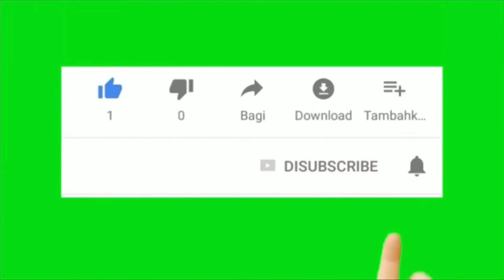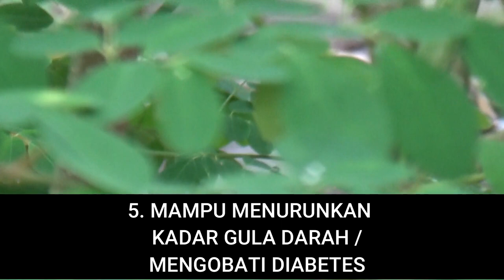Pohon ajaib yang tak terfikirkan manfaatnya selama ini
Selama ini mungkin masih banyak yang belum tahu kandungan pohon kelor, ternyata daunnya memiliki khasiat yang luar biasa bagi kesehatan tubuh, simak penjelasannya dalam video ini agar kamu faham dan setelah ini kamu pasti akan mencoba untuk mengkonsumsinya.
Pohon kelor banyak terdapat di daerah tropis termasuk Negara kita Indonesia, ciri daunnya berwarna hijau berbentuk oval,  tumbuh di semak belukar, hutan, sawah, ladang bahkan di pekarangan rumah kita.
Ramuan daun kelor ini sudah turun temurun di wariskan oleh nenek moyang kita dahulu saat perobatan medis modern belum maju seperti sekarang.

Sahrul Amin